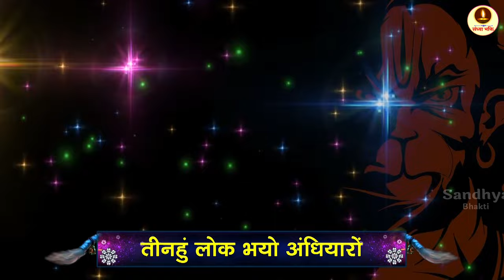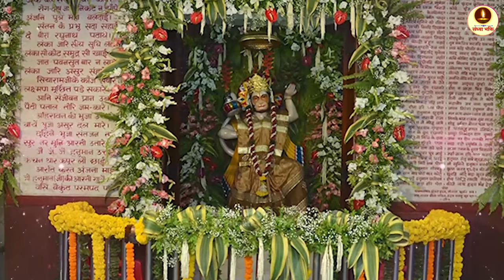संध्या भक्ति: हनुमान जी की शक्तिशाली चालीसा -हनुमान चालीसा - जय हनुमान ज्ञान गुण सागर-Hanuman Bhajan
Sandhya Bhakti from the house of Ganga Cassette present संध्या भक्ति: हनुमान जी की शक्तिशाली चालीसा -हनुमान चालीसा - जय हनुमान ज्ञान गुण सागर-Hanuman Bhajan

Song – Shree Hanuman Chalisa
Label - Ganga cassettes